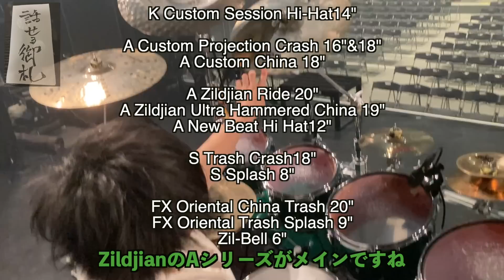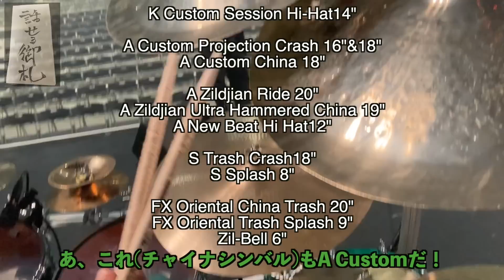影丸ドラムセット紹介2022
【-真天地開闢集団-ジグザグ】